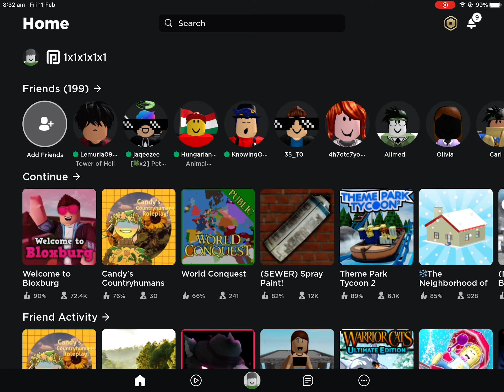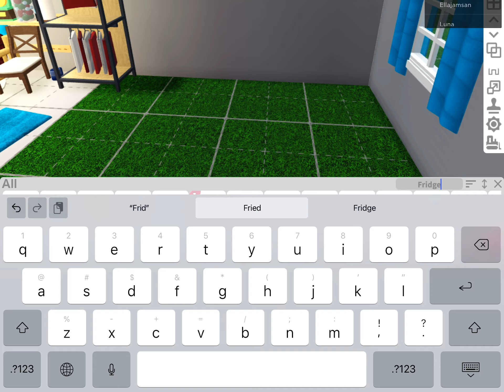Bloxburg Valentine update preview